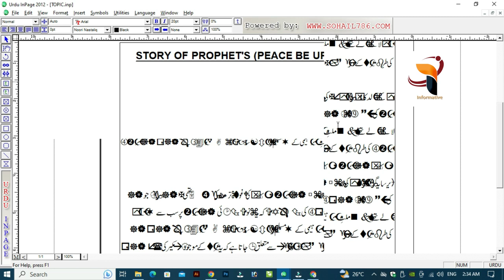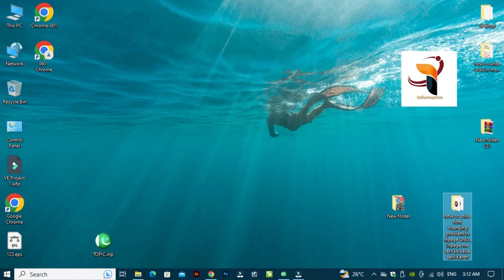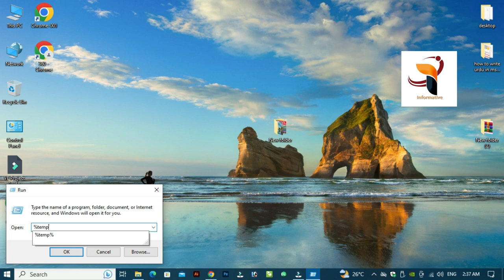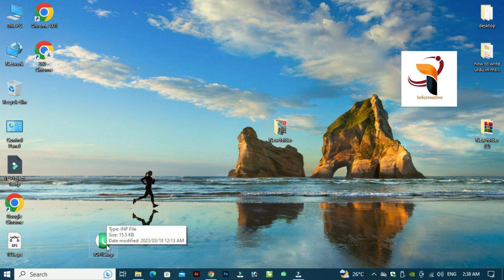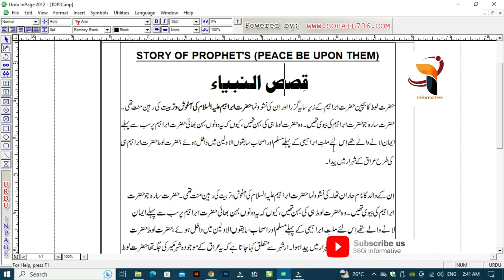how to solve font change problem in inpage urdu | Windows 10 me Inpage Jaldi kyse open karen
Is video main inpage ke font kharab anay, change dikhne k problem kay baray main bat ki gai hai aur ise kyse solve karna hota hai, is ke ilawah inpage windows 10 main late khulne ki kia wajah hai aur ise kyse thek kare in sab k bare main btaya gaya hai??

360i informative
urdu kaise likhen.
ms word main urdu kaise likhen
ms power point men urdu kaise likhen
ms excel main urdu kise likhen
how to write urdu in ms word
urdu typing
how we can write urdu in ms word
how to write urdu in ms word and microsfot office
how to type urdu in ms word
ms word
urdu typing in ms word
writing urdu in ms word
ms word urdu typing problems
urdu typing problem in ms word
write urdu in ms word,word urdu typing problems
urdu
ms word 2016 in urdu
ms word 2007 in urdu
how can we write urdu in ms word
how to write urdu
writing urdu in ms word 2013
forlder main urdu kise likha jata hai.
ms word main  urdu kise likha jata hai.
ms power point men urdu kise likha jata hai.
ms excel men urdu kise likha jata hai.
how to use character command in inpage lesson 12 in urdu Hindi
how to write urdu in ms word, excel, power point, inpage 3 and anywhere in pc
how to solve font changing problem in inpage urdu , Inpage me text ko kaise sahi Karen
is video me aapko bataya gaya hai ke inpage me agar text change ho jaye to kaise sahi karte hai
inpage problem
Inpage ki File Internet Explorer mein Open Ho to kya karein|Inpage ki File kaisay open karein
inpage text changing problem
how to solve font problem in inpage
text changing into icons
Direct Urdu Typing and Setting in CorelDarw by Ajaz Computers
How to Download any KeyBoard For Inpage and Ms Word
How To Write Urdu In MS Word|URDU
Write urdu in MS Word,Excel,PowerPoint with 500 Urdu unicode fonts | How to Add Urdu Fonts
inpage urdu
character command
inpage character spacing
inpage tutorial in urdu
inpage character command
How to solve font changing problem inpage urdu 2009 || Inoage Text not working problem solved 2021
character command in inpage
How to solve font changing problem in inpage urdu , Inpage me text kaise sahi Karen
how to use character command in inpage
inpage tutorial
learn inpage urdu
character
urdu inpage
how to use character
how to use character command
inpage training in urdu
inpage urdu character command
inpage format menu
use of character command in inpage
inpage in urdu
how to use character command in inpage 2009
inpage urdu lesson 14 how to use application preference

inpage urdu
inpage
urdu inpage
inpage urdu typing
how to solve font changing problem in inpage urdu
inpage course in urdu
how to solve font changing problem in inpage urdu 2023
how to add new urdu fonts in inpage
inpage font problem
inpage font problems
inpage in urdu
inpage font changing problem solved
fonts changing in inpage
inpage complete course in urdu
how to add new fonts in inpage
download urdu fonts